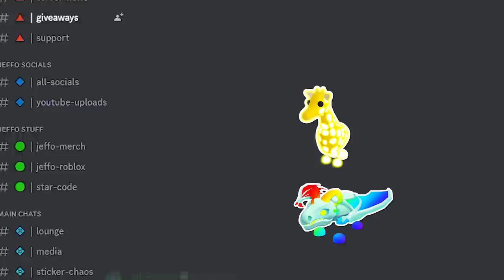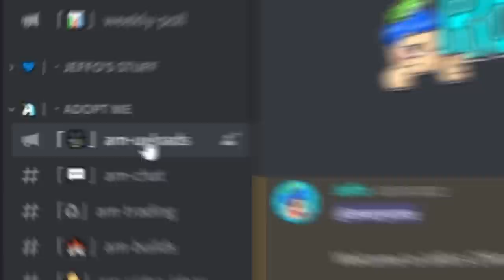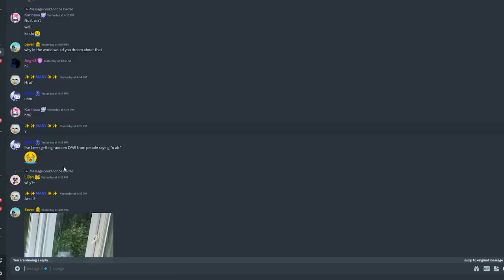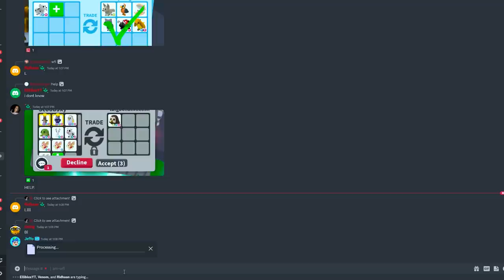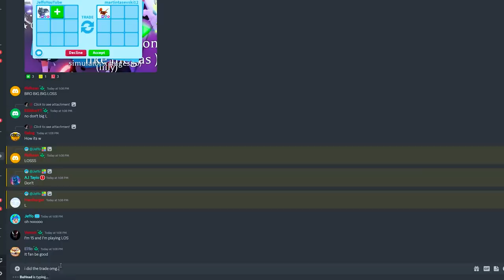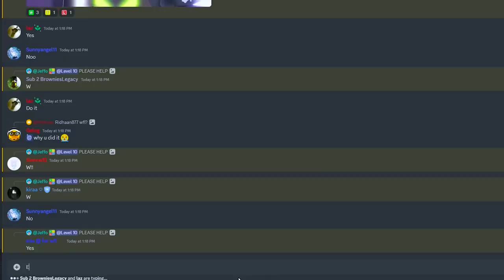I Traded My *MEGA GARGOYLE * For THIS In Adopt Me... Roblox Adopt Me Trading *RAREST* New Urban Pet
Jeffo says I traded my mega gargoyle for this in adopt me roblox in this roblox adopt me trading rarest new urban pet video. Adopt me roblox game with Jeffo roblox! I make youtube shorts about roblox adopt me trading during adopt me update. In this adopt me new update 2023, I unlock everything in the adopt me jungle theme update like the mega neon bird of paradise, mega neon fossa and mega anteater. I also unlock the adopt me new jobs and worked as principal and teacher in the adopt me school and as doctor and nurse in the hospital. I buy everything in the new adopt me supermarket after the adopt me farm shop refresh. I unbox 100 urban eggs to unlock every mega neon urban pets in adopt me city egg update. I try hatching all new adopt me pets from new urban egg like the adopt me legendary mega neon gargoyle and mega billy goat. I also try hatching 100 eggs to get new adopt me city pets such as the mega black kite, mega alley cat and the mega seagull. I try adopt me hacks to hatch the mega indian leopard, mega neon toy poodle, and the mega neon rock pigeon. I do adopt me trades to get new adopt me urban pets such as the mega tawny frogmouth, mega neon mongoose, mega bluebottle fly, and mega cockroach. I also do a try not to laugh challenge while watching funny memes and roblox shorts. I trade mega neon adopt me pets and try to unlock the secret on how to get free robux. I playadoptme and tell a roblox story about my house tour and fun challenges such as noob to pro in 24 hours and roblox trading only one color. I also play adopt me new update and do adopt me giveaway in my family friendly adopt me channel. I look at funny roblox memes and do roblox roleplay with roblox funny moments. I like to go undercover and try adopt me hacks, roblox hacks and roblox tiktok hacks to get unreleased adopt me free pets. I try to find out how to get rich in adopt me and how to get free pets in adopt me using adopt me codes in my roblox gameplay. I like trying new roblox games and making roblox movie with my roblox girl gamer crush and best friend.

Roblox channels I love: iamsanna, leah ashe, mackenzie turner roblox, sanna and moody, sunny, roplex gaming, cammy with sopo squad gaming, sunnyxmisty, and lankybox!